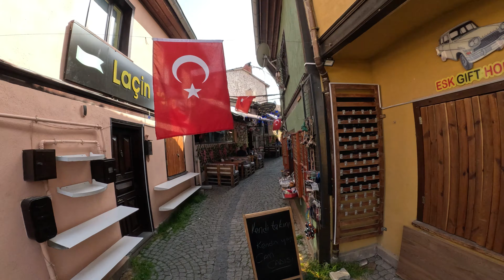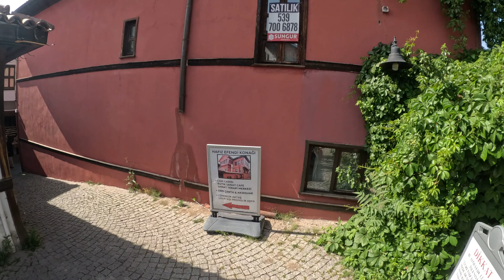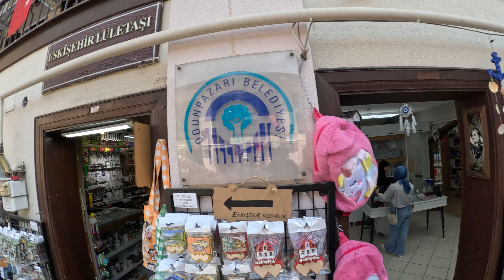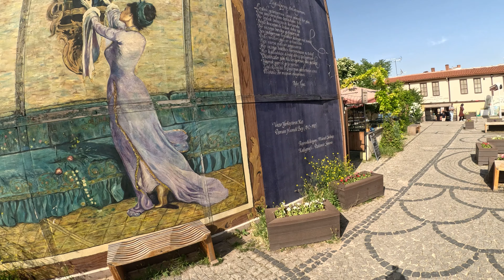Eskisehir Cycling Tour - 1 | May 2024 | 4K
How about accompanying me on my first city tour, where I visit the main lines of Eskişehir?

Carraro CR-T World - Black Mulberry
GoPro Hero 12 Black 4K 60 Hz - Max Lens Mod 2.0
Follow for new videos

00:00 Start
00:30 Waterfall Park
06:39 Odunpazarı Cemetery
07:55 Historical Odunpazarı Houses
25:07 Aladdin Park
26:55 Hamam Yolu Street
32:52 Famous Helva Maker
35:30 Hamam Yolu Street
37:05 Bridgehead
40:05 Governorship
41:50 Reşadiye Mosque
44:12 İki Eylül Street
46:25 Bridgehead
49:57 Doctors Street
52:32 Porsuk Stream
57:59 Bar Street
1:04:31 Ulus Square
1:05:53 Station Street
1:08:39 Espark
1:10:40 Yılmaz Büyükerşen Boulevard
1:12:36 Eti Street
1:14:22 Vecihi Hürkuş Aviation and Technology Park

NAME OF OUR CITY

Today's Eskişehir province was a city known as Dorylaion in Greek and Dorylaeum in Latin in the Ancient and Middle Ages. In Arabic sources, the name of the city is given as Darauliya, Adruliya and Drusilya. Dorylaion is mentioned in ancient sources as a Phrygian city at the crossroads of important roads, famous for its hot springs and rich with trade, and Doryleos of Eretria is shown as the founder of the city.

It is said that there was a summer palace of Emperor Justinian in the city, which gained importance especially during the Byzantine era. As a result of their trips and research in the region in the 19th century, many travelers and scientists determined that the ruins of Şarhöyük, today known as Şarhöyük, located 3 km northeast of Eskişehir, north of the Porsuk Stream, was the ancient city of Dorylaion. This place is 17 m. It is one of the medium-sized mounds of Central Anatolia, with a height of 450 m and a diameter of 450 m. Here, Prof. on behalf of the Ministry of Culture and Anadolu University since 1989. Dr. Archaeological excavations were started by a team headed by A. Muhibbe Darga. During the ongoing excavations, it has been determined that there is a continuous settlement in the mound, going back from the Ottoman Period to the Early Bronze Age.

Dorylaion - Şarhöyük played a major role in protecting Byzantium against the Seljuks, but in 1176, Seljuk Sultan II. After Kılıçaslan defeated the Byzantine Emperor Manuel Komnenos, the city came under the rule of the Seljuks. After this, a new settlement was established to the south of the ruins, near Dorylaion-Şarhöyük, which was ruined and abandoned for a long time. According to W. M. Ramsay, the Dorylaion ruins were most likely called Eskişehir, and this name has survived from that time to the present day.

Eskisehir until the War of Independence

From the information provided by the artifacts found as a result of the archaeological studies, Eskişehir and its region date back to B.C. It is understood that it is an ancient settlement dating back to 3000 years.
B.C. in Anatolia. It is seen that Eskişehir was a principality during the Hittite period, which ruled in 2000, due to its importance and location.
B.C. After 1200, Phrygians entered Anatolia and Eskişehir was founded as a Phrygian city under the name Dorylaion.
After the Phrygians, the city was ruled by the Lydians, B.C. In 546, it came under the rule of the Persians.

Eskişehir in the War of Independence

Eskişehir has been an important commercial, economic and strategic point in every period of history. Wide and fertile plains, the meeting in Eskişehir of natural roads that cut across Anatolia in the west-east and north-south directions, and the military and commercial importance of these roads are among the main reasons why the region always receives immigration and is the scene of wars.
At the beginning of the 20th century, Eskişehir was an independent governorship and had a crowded population along with its surroundings. The railway that came to Eskişehir in the 1890s also developed and followed natural trade routes, and Eskişehir became an intersection point of railways coming from the west and going to the east and south.

The British forces that landed in Istanbul began to occupy places they considered important along the Istanbul-Baghdad railway line, and Eskişehir received its share of this occupation in late January 1919. A British contingent of 520 people established their headquarters around Eskişehir Station.

Three of the 5 important battles of the War of Independence took place in Eskişehir. T.B.M.M. under the leadership of M.Kemal Atatürk. He won the first of the victories that would set an example for the oppressed peoples, in the First İnönü War, in the lands of Eskişehir. Since Eskişehir was one of the key points of the National War of Liberation, it was severely damaged both materially and spiritually during the war. After the liberation, a burned and destroyed city remained, but the determination of the administrators and the people to revive the city did not disappear.